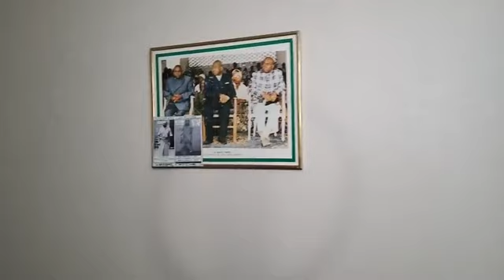EJCSK DIJON 21 LE 12 FÉVRIER 2023, 109È DE L'ARRIVÉE DE DIEU LE PÈRE (KI) TATA KISOLOKELE LUKELO